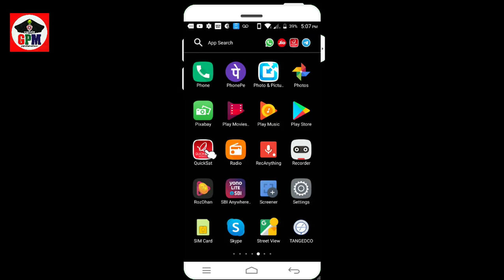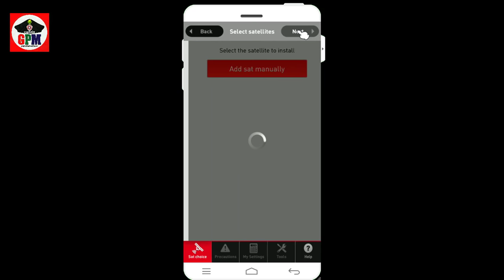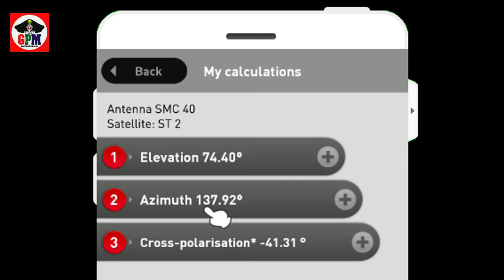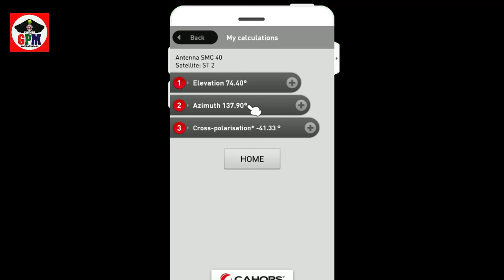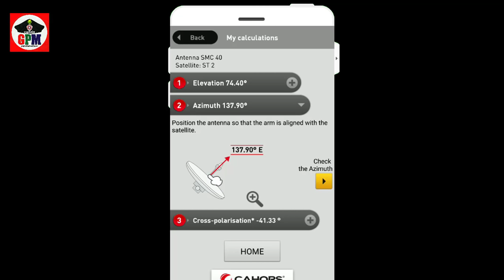Dish Antina Signal Setting tamil | QuickSat Dth Signal | நீங்களே dish fitting பன்னலாம் |captain gpm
mobile phone இருந்தா போதும் நீங்களே dish fitting  பன்னலாம்

sun  .measat 1,3/91,5 E
VIDEOCON  ST2/88 E
TATA SKY  INSAT 4A/83 E
AIRTEL     NSS11/108,2 E

dish antenna setting with mobile,dish tv signal setting tamil,dish antenna setting with mobile app,how to setup big tv antina using android mobile,c band dish antenna setting,tata sky dish antenna setting,dish antenna setting with satellite finder,dish antenna fitting